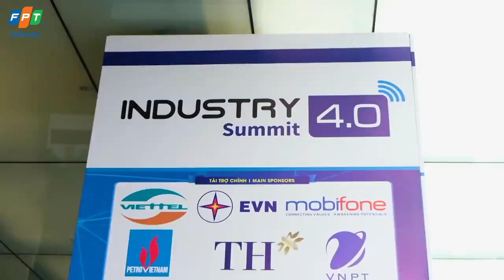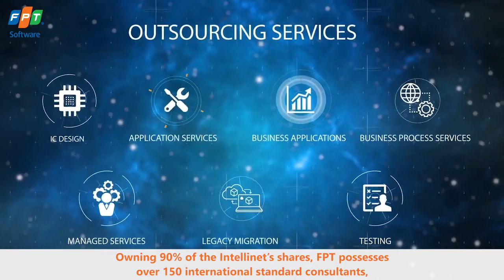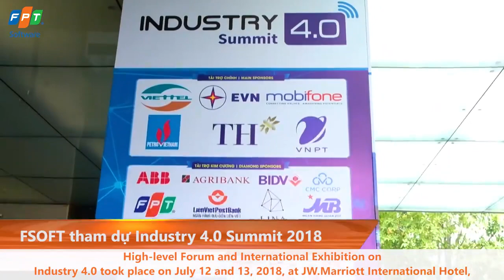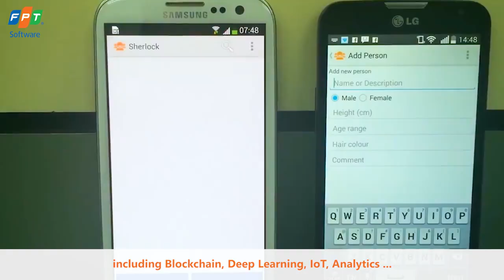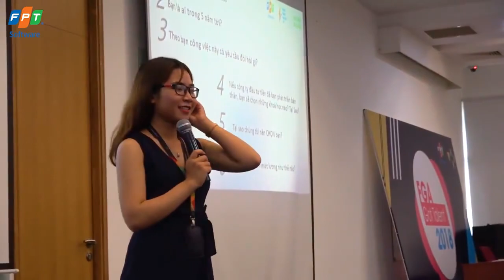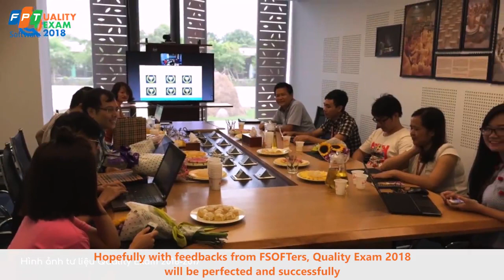FPT Software - Bản tin hình số 1